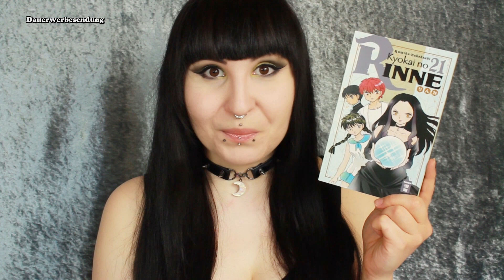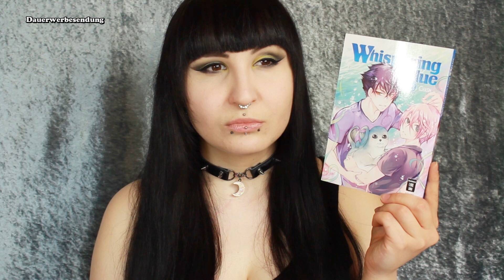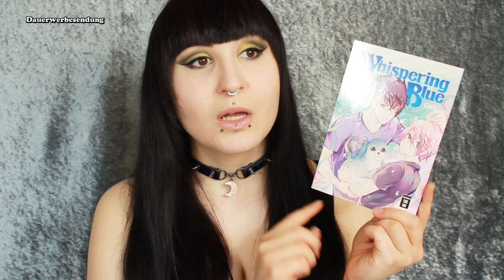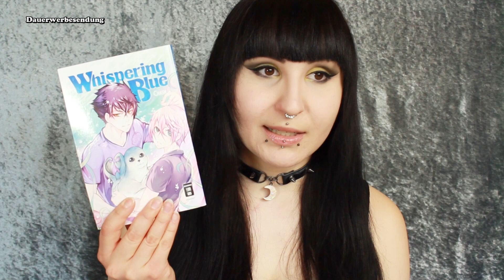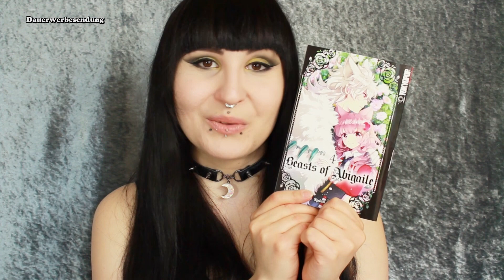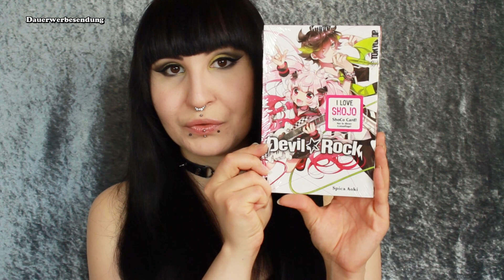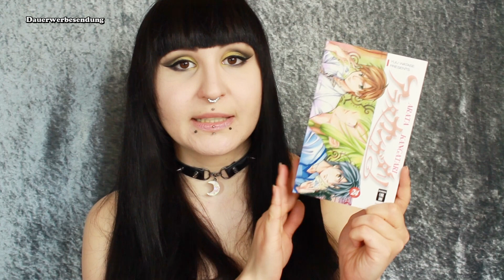Manga Haul aus sieben Monaten!! September 2018 - März 2019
★  Open Me ★

★ Dieses Video ist Werbung, weil: ★
- Markenerkennung /-erwähnungen
- Namensnennungen
- Verlinkungen
★ Die Manga – unbezahlte Werbung ★
Kyokai No Rinne 21/40
Whispering Blue 1/1
Deine wundersame Welt 1/6
Final Fantasy Type 0
Beasts of Abigaile 4/4
Devil Rock 1/3
Arata Kangatari 24/24+
★ Mein Equipment ★
Handy: Samsung Galaxy S4 (TCG-Nahaufnahmen & Vlogs seit Mai 2019)
SR-Kamera: Canon EOS 600D (Videos seit Juni 2018)
Digi-Kamera: Nikon Coolpix S6600 (Vlogs bis April 209 & Selfies)
Camcorder: Canon Legria HF G10 (Videos bis Juni 2018)
Schnittprogramm: Magix Video Deluxe 2014 (seit Mitte 2014)
Altes Schnittprogramm: Windows Movie Maker (bis Mitte 2014)
★ Verwendete Musik ★
Happy Mandolin aus der YouTube-Audio-Bibliothek.